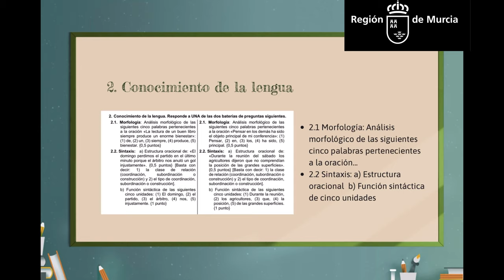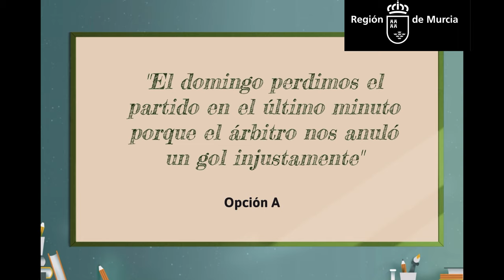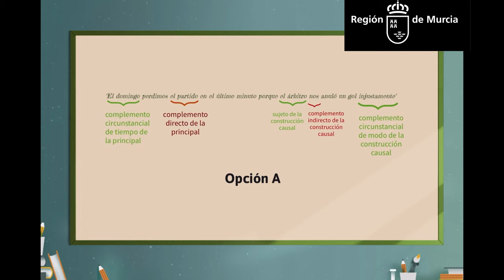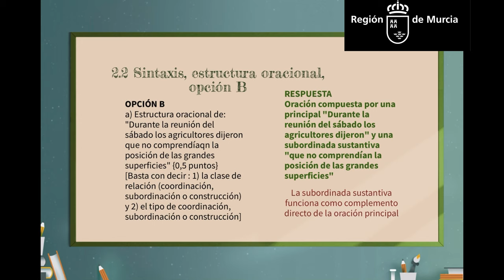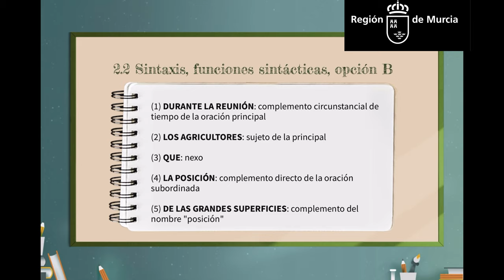SINTAXIS EBAU SEPTIEMBRE 2020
Ejercicios resueltos de sintaxis de la EBAU de Murcia de Lengua de septiembre de 2020.